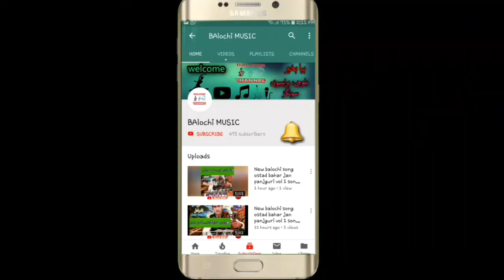KHUDA NAZIR BALOCH VOLUM 273 PART 6 || NEW IRANI BALOCHI SONGS 2019 || خدا نظر بلوچ والیم 273